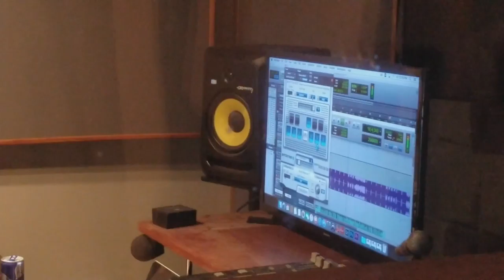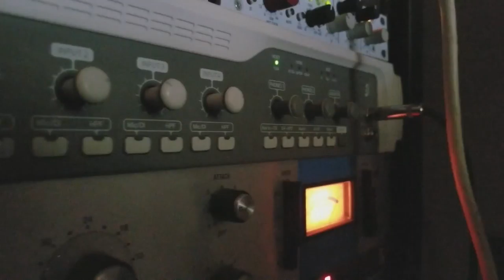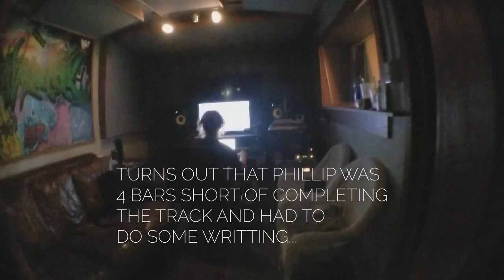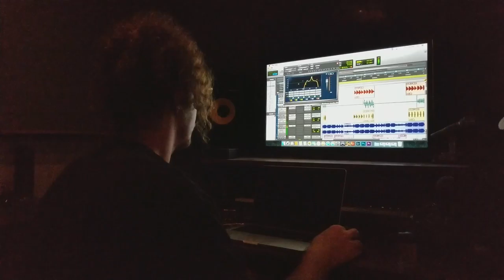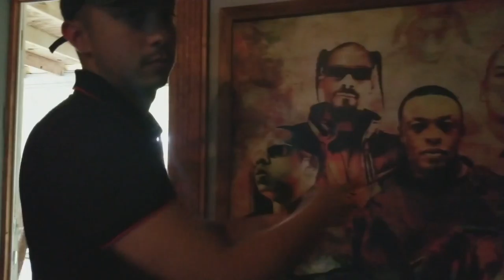Phillip Wolf - Alpha Vlog Vol. 2 "Austin, TX Studio Session"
Phillip Wolf's Alpha Vlog series Vol. 2 featuring a trip to Lit Up AV recording studio in Austin, TX to record the coming single "How Come?".

Dir. Mr.TX